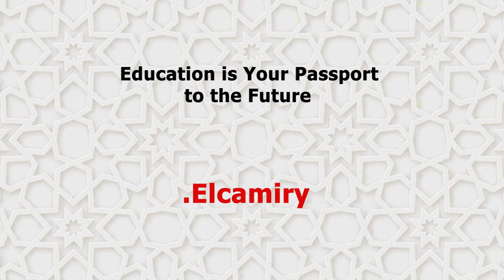EDUCATION IS YOUR PASSPORT TO THE FUTURE | Elcamiry